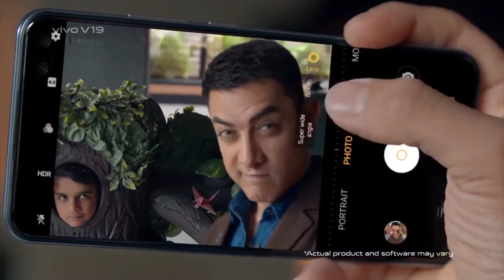लॉकडाउन की अवधि में गायब हुए 116 बच्चों पर हाईकोर्ट गंभीर